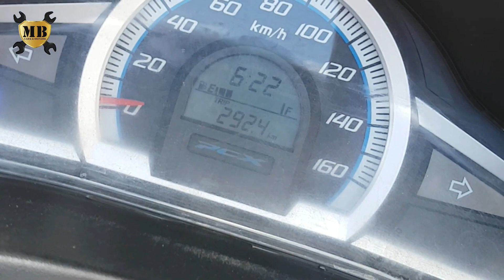honda pcx 150 top speed 129 km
ON THE NEXT VIDEO YOUWILL SEE STEP BY STEP HOW OUR PCX REACHES TOP SPEED 129 KM